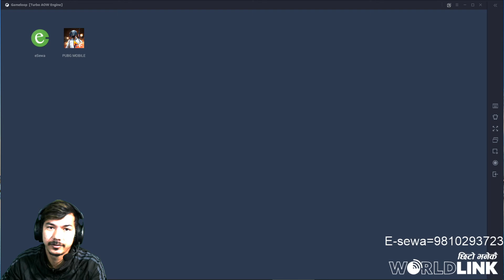FLAIR KANDA 4.0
My Computer Specs:

CPU  : Intel i7 8700 6core 8th gen
GPU  : Nvidia GTX 1080 8gb
Mouse  :Hp GAming Mouse
Mousepad  : HP [local]
Keyboard  : HP[local]
Headset  :
RAM  : 16 GB
Webcam  : Simple

The following are not allowed:

 Self-Promotion
 Bullying/Racism
 Swearing
 Negativity & Rude Behaviour
 Spamming (emojis, caps, etc.)OFFICIAL ISP PARTNER: WORLDLINK COMMUNICATIONS
INTERNET PLAN: 50Mbps UNLIMITED PLAN

My Computer Specs:

Mousepad  : HP [local]
Keyboard  : HP[local]
Headset  :
RAM  : 16 GB
Webcam  : Simple

 Self-Promotion
 Bullying/Racism
 Swearing